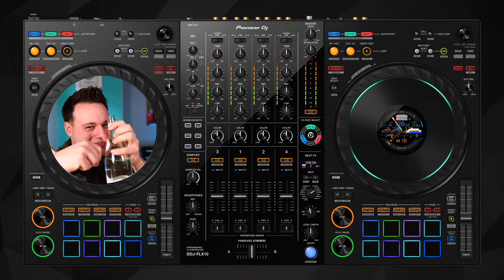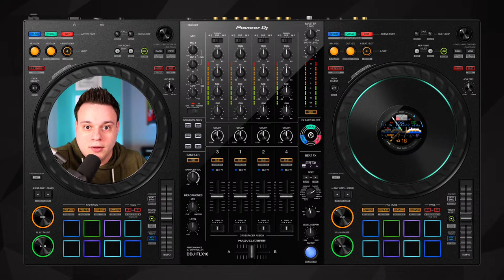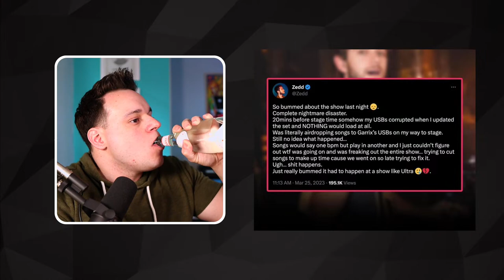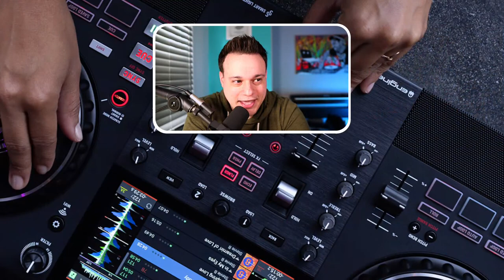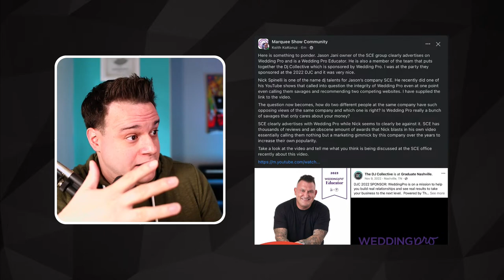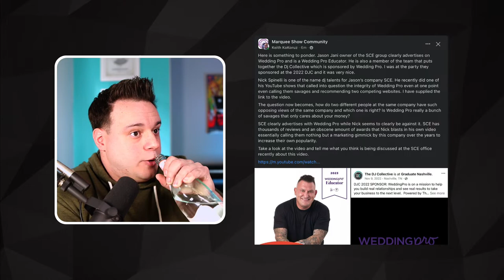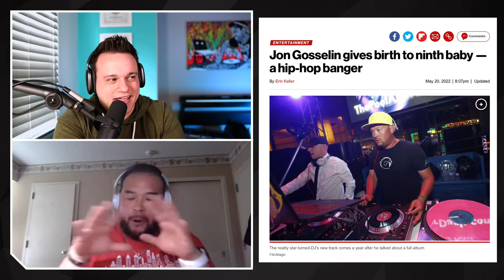The Nick Spinelli Show | March 28th, 2023 - Jon Gosselin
Gonna talk about some things and then interview, Jon Gosselin!

Send Mail to:
Nick Spinelli
1370 S. Main Road PMB# 1114